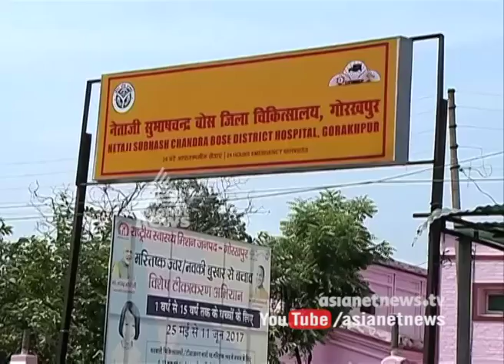Gorakhpur tragedy:infectious diseases spreading in Gorakhpur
infectious diseases spreading in Gorakhpur. Hospitals are filled with Patients